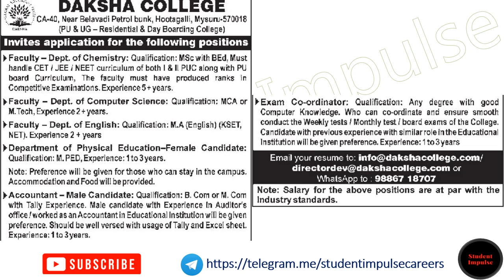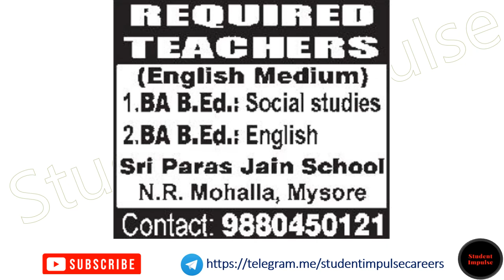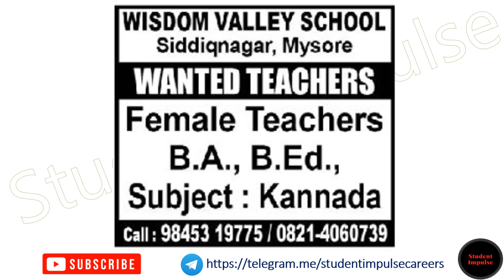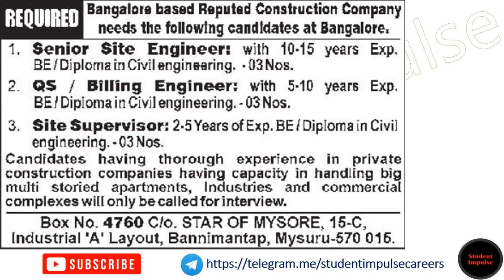Mysore Jobs | Mysore Job Vacancy | Very Urgent Jobs in Mysore | Jobs in Mysore for Freshers | 300723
wipro mysore jobs
car driver jobs in mysore
10th pass jobs in mysore
hebbal industrial area mysore jobs
work from home in mysore
jobs in mysore for 12th pass
airport jobs in mysore
career in mysore
teacher vacancy in mysore
ngo jobs in mysore
part time jobs from home in mysore
medical coding companies in mysore
sslc jobs in mysore
10th pass government jobs in mysore
thoughtfocus mysore jobs
tomorrow walk in interview in mysore
teacher vacancies in mysore schools
chocolate packing work from home mysore
kaynes technology mysore jobs
jockey garments in jp nagar mysore vacancy
very urgent jobs in mysore for freshers
recruitment kaynes technology mysore
walk in jobs in mysore
barc mysore recruitment
aiish mysore recruitment
mysore job vacancy
cftri mysore recruitment
jobs in mysore for freshers
village accountant recruitment mysore
barc recruitment mysore
kmf recruitment mysore
daily payment jobs in mysore
mysore jobs
cftri jobs vacancies in mysore
any jobs in mysore
amazon jobs in mysore
mysore zilla panchayat recruitment
quikr jobs in mysore
latest jobs in mysore
barc mysore recruitment
government jobs in mysore
packing jobs at home in mysore
amazon delivery jobs in mysore
mysore job vacancy
agarbatti packing work from home in mysore
flipkart jobs in mysore
ciil mysore recruitment
jobs in saraswathipuram mysore
medical transcription jobs in mysore
rmp mysore recruitment
paper work from home in mysore
post office recruitment mysore
online teaching jobs in mysore
rie mysore recruitment
railway jobs in mysore
assistant professor jobs in mysore
office jobs in mysore
sales manager jobs in mysore
jss mahavidyapeetha mysore recruitment
vacancies in construction companies in mysore